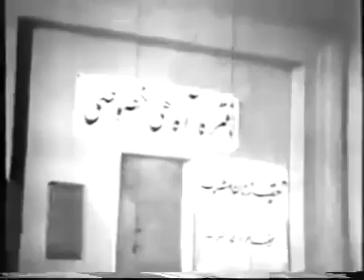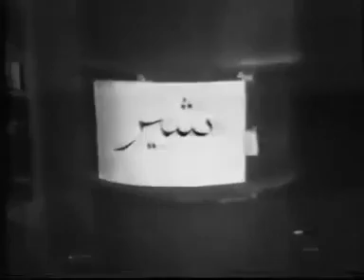فیلم سه کارآگاه خصوصی | ۱۳۴۴ | نسخه کمتر دیده شده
فیلم سه کارآگاه خصوصی | ۱۳۴۴ | حمیده خیر آبادی و منصور سپهرنیا | نسخه کامل

✅خلاصه داستان👇
امیر، منصور و نادر با دیدن فیلم های تلویزیونی جنائی به عملیات كارآگاهان خصوصی علاقه مند می شوند. نامزد نادر به آنها پیشنهاد می كند كه یك دفتر نگهداری بچه و افراد معلول تأسیس كنند. اولین مراجعان به این دفتر افراد معلول و بی سرپرست هستند كه در دفتر آنها ساكن می شوند. دو دختر با مراجعه به آنها تقاضا می كنند چند روح را كه در خانه شان پناه گرفته اند خارج كنند. با پیگیری كارآگاهان جوان معلوم می شود گروهی كه در كار تولید مواد مخدر هستند برای رد گم كردن خود را به صورت ارواح درآورده اند و در خانه ی دخترها به كارهای خلاف مشغولند. سه كارآگاه خصوصی موفق می شوند بساط خلافكاران را به هم بریزند و با همكاری پلیس آنها را به دام بیندازند.